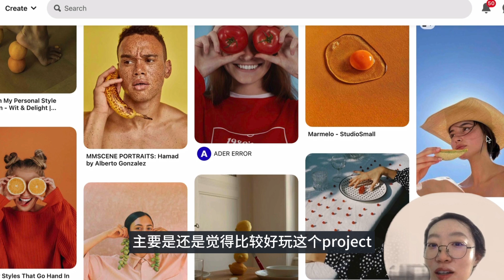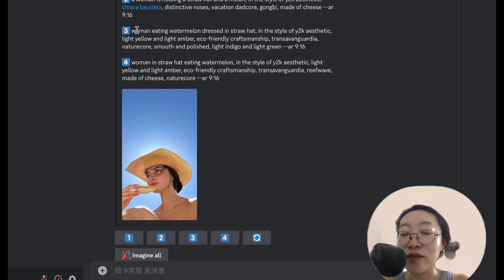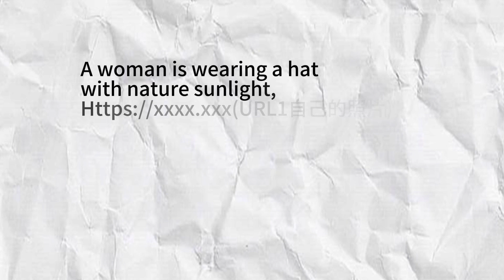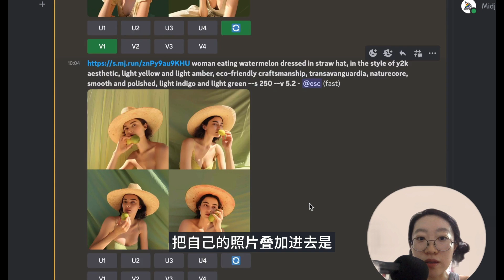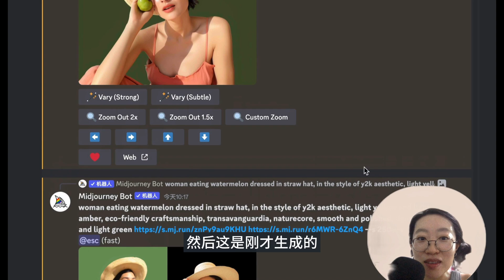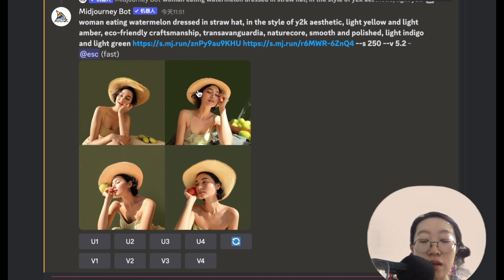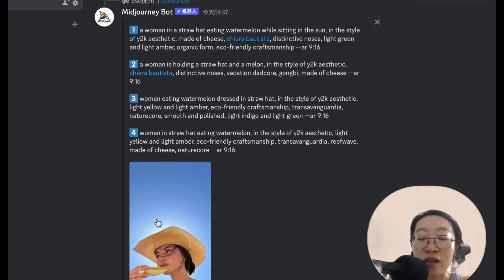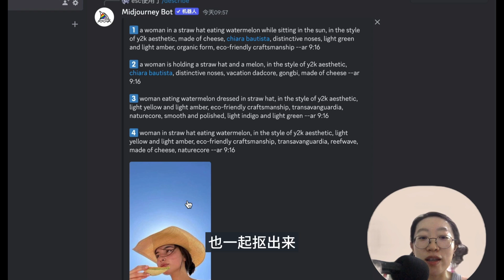Midjourney V5.2 以图生图 更像自己 | 使用心得分享| Midjourney 人像关键字|Midjourney垫图 | Midjourney 教學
Midjourney V5.2 以图生图 更像自己  | 使用心得分享| Midjourney 人像关键字 |  |Midjourney垫图 | Midjourney AI文字生成图片 | Midjourney 教學

介绍
Midjourney V5.2 是一款广受欢迎的照片编辑软件，提供多种功能来增强和编辑照片。其中最强大的工具之一是混合模式，它允许用户将两张或多张图片融合在一起。在视频中，我们将探讨如何使用 Midjourney V5.2 的混合模式来创建独特且视觉上吸引人的图像。

5.2版本还推出了全新的「美学系统」，Midjourney表示该系统能够生成更加清晰和吸引人的图像。此外，文字理解功能也得到了提升，AI图像引擎现在能够生成更符合文本内容的图像。控制图像样式化的「---stylize」指令现在也具有更强的效果，相比v3版本更加出色。其取值范围从0到1000

结论
Midjourney V5.2是一个非常出色的照片生成技术。它具有非常强大的算法和深度神经网络，可以生成非常逼真的图像。虽然它存在一些问题，但是它的出现为人们带来了很多便利和可能性。随着照片生成技术的不断发展，我们可以期待更加高质量和更加逼真的图像的出现。

♦️URL1+URL2+关键字（可以是自己的关键字or /describe 提取出的一些关键字）=新的照片

00:00 Introduction
00:39 重点
02:44 Summarize